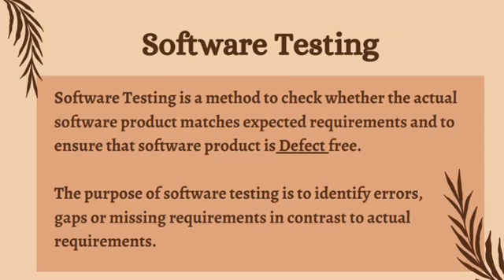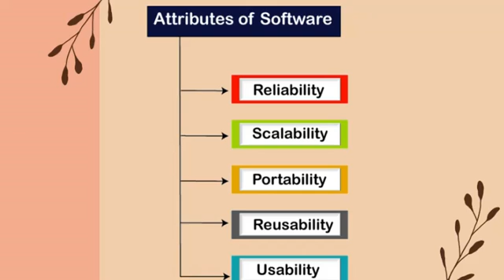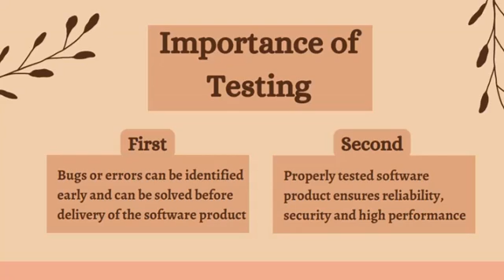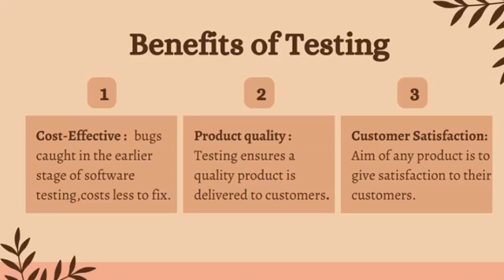Software Testing | Types of Software Testing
Hello Learners!
In this lecture I have explained what is Software Testing and what is its importance benefits and types in very easy and quick way.